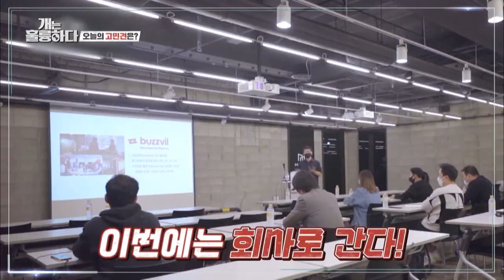Today's destination is a startup company! (Dogs are incredible EP.104-1) | KBS WORLD TV 211215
Dogs are incredible EP.104 | KBS WORLD TV 211215

- Showtime : Wed 06:10 | Re-run : Wed 12:50, Tue 23:20 ,Sat 17:50 (Seoul, UTC+9)

Korea's "Comedy King," Lee Gyenggyu, who's also known for his love for dogs
and the country's most famous dog expert, Kang Hyungwook, team up to study how the humans and the pets live in peace and harmony.